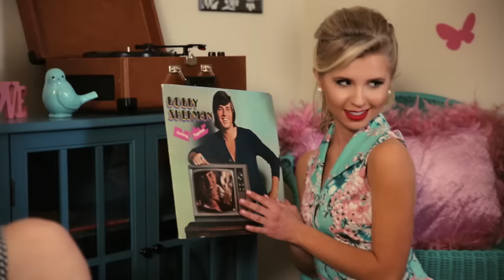Tiffany Houghton - Love Like That (Acoustic)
Official music video by Tiffany Houghton performing Love Like That (Acoustic). 2014 Crowd Surf